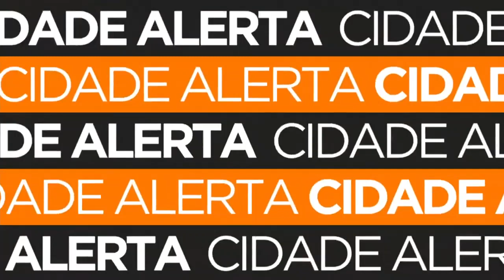Delegacia de homicídios investiga execução de homem que bateu carro e foi assassinado